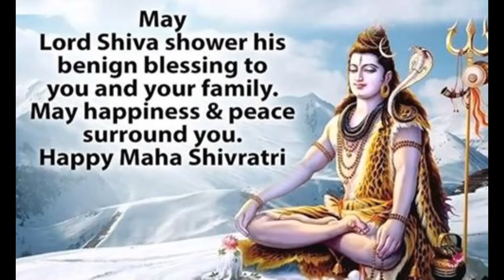Happy Mahashivratri 2021 Best Wishes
Happy Maha Shivratri 2021: Wishes Images, Photos, Status, Quotes, Wallpapers, Messages, and Greetings
Happy Maha Shivratri 2021 Wishes Images, Status, Quotes, Messages, Photos: On this day, devotees express their gratitude and pray to Lord Shiva. Many even observe a fast.
Happy Maha Shivratri 2021 Wishes Images, Status, Quotes, Messages: One of the most popular Hindu festivals, Maha Shivratri or the “Great Night of Shiva” is a celebration of Lord Shiva’s marriage with Goddess Parvati. On this day, devotees express their gratitude and pray to Lord Shiva. Many even observe fast. Maha Shivratri, unlike many other festivals, is celebrated at night. This year, it falls on March 11 (Thursday).

According to the Drik Panchang, while in the south, chaturdashi tithi during Krishna Paksha in the month of Magha, is known as ‘Maha Shivaratri’, as per the north Indian calendar, Masik Shivaratri in the month of Phalguna is known as Maha Shivaratri. The festival, however, is celebrated on the same day. And unlike other Indian festivals, which are about fervour, Maha Shivratri is a more solemn affair, marked with internal reflection and introspection.

Celebrate this day by sharing these messages with friends and family members. Take a look at the wishes.
Happy Mahashivratri 2021 Best Wishes Hd Wallpaper Images Photo Quotes Facebook Sms Messages And Wishes: आज पूरे देशभर में महाशिवरात्रि का पर्व मनाया जा रहा है। हर वर्ष फाल्गुन माह के कृष्ण पक्ष की चतुर्दशी तिथि को महाशिवरात्रि का पर्व मनाया जाता है। इसी तिथि पर भगवान शिव और माता पार्वती का विवाह हुआ था। महाशिवरात्रि पर भोले बाबा के भक्त उपवास रखते हैं। इस दिन लोग शिव मंदिरों में भगवान शिव और माता पार्वती की विशेष पूजा आराधना करते हुए शिवलिंग का जलाभिषेक करते हैं। महाशिवरात्रि के मौके पर लोग एक दूसरों को शुभकामनाएं देते हैं। आप भी महाशिवरात्रि के पावन पर्व पर मित्रों, शुभचिंतकों को भेजें शुभकामना संदेश...
लाइफ & स्टाइलHappy Mahashivratri 2021 Wishes, Images, Quotes: महादेव तेरी छाया के सहारे मैं... महाशिवरात्रि पर यहां से अपनों को भेजें शुभकामनाएं
Happy Mahashivratri 2021 Wishes, Images, Quotes, Pics, Photos, Maha Shivratri Ki Shubhkamnaye: महाशिवरात्रि 2021 पर इस बार खास दुर्लभ योग के साथ मनाया जाना है. हिंदू पंचांग के मुताबिक हर वर्ष की तरह इसे फाल्गुन मास की चतुर्दशी तिथि को मनाया जायेगा. ऐसी मान्यता है कि इस दिन विधि-विधान से शिव पूजा करने से सभी सुख-सुविधाएं मिलती है तथा कष्टों का नाश होता है. ऐसे में आइए इस अवसर पर अपने प्रियजनों को यहां से भेजें शिवरात्रि (Shivratri) की ढेर सारी शुभकामनाएं (Shivratri Ki Hardik Shubhkamnaye).Devotees observe strict fast during Shivratri and meditate. People chant stotras, sing devotional songs and stay awake all night. At day break they take a bath and visit temples with milk, flowers and other offerings to seek the blessings of Lord Shiva. Shivratri is observed on the 'Chaturdashi Krishna Paksha' or 14th day of the New Moon phase in the month of 'Phalguna' according to the Hindu calendar. To celebrate the auspicious time dedicated to Shiva, many people like to send Shivratri wishes, images and photos of Lord Shiva and share Shiva mantras and stotras.
Happy Maha Shivratri 2021: Wishes, Images, Status, Quotes, Wallpapers, SMS, Messages, Photos, Greetings
Maha Shivratri Muhurat
Chaturdashi tithi or time begins at 2:39 PM on March 11 and ends at 3:02 PM on March 12.
Nishita Kaal (night) puja time is from 12:06 AM to 12:55 AM on March 12
Shivaratri Parana time is from 6:34 AM to 3:02 PM on March 12
Shivratri first prahar puja time is from 6:27 PM to 9:29 PM on March 12
Shivratri second prahar puja time is from 9:29 PM to 12:31 AM on March 12
Shivratri third prahar puja time is from 12:31 AM to 03:32 AM on March 12
Shivratri fourth prahar puja time is from 3:32 AM to 06:34 AM on March 12
Maha Shivratri mantras
1. Shiva Moola Mantra:

2. Maha Mrityunjaya Mantra:

Om Tryambakam Yajamahe Sugandhim Pushti-Vardhanam

Urvarukamiva Bandhanan Mrityormukshiya Mamritat

3. Rudra Gayatri Mantra:

Om Tatpurushaya Vidmahe Mahadevaya Dhimahi

Tanno Rudrah Prachodayat

4. Rudra Mantra:

Om Namo Bhagwate Rudraay

5. Shiva Stotram:

Karpur Gauram Karunavataram

Sansara Saram Bhujagendra Haram

Sada Vasantam Hridayaravinde

Bhavam Bhavani Sahitam Namami